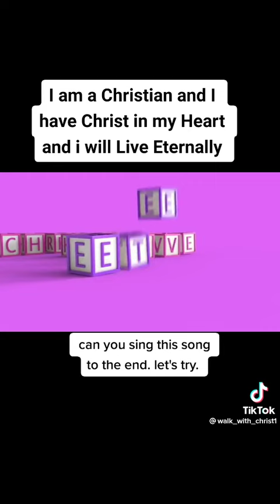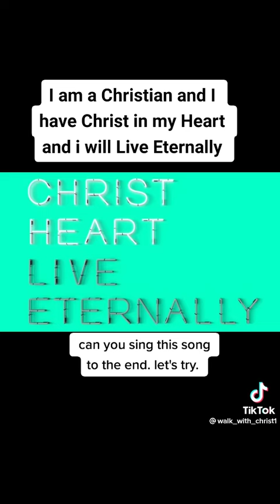Can you sing this whole song?